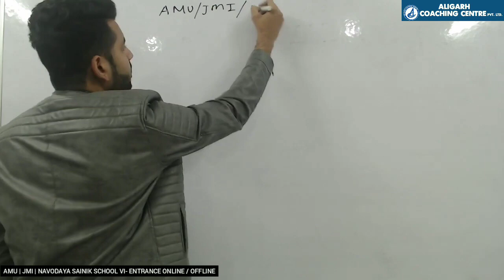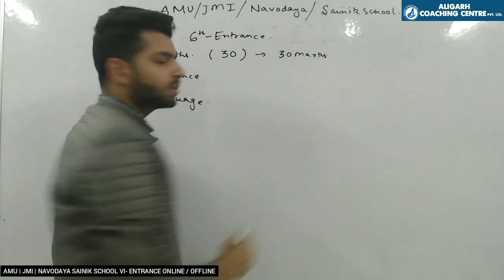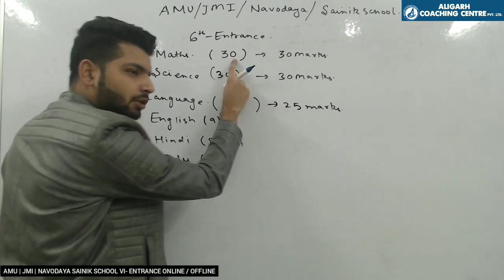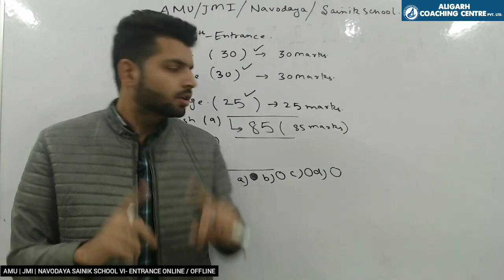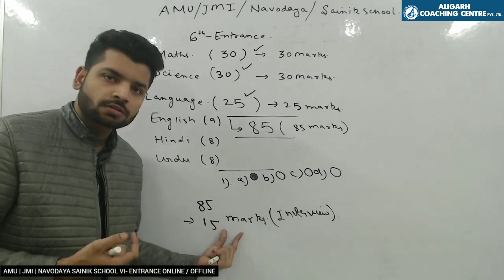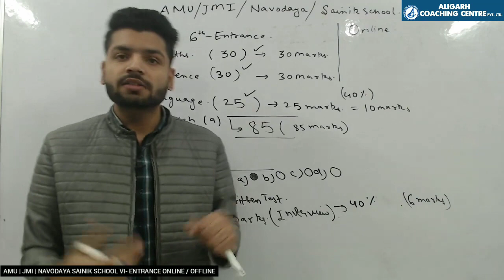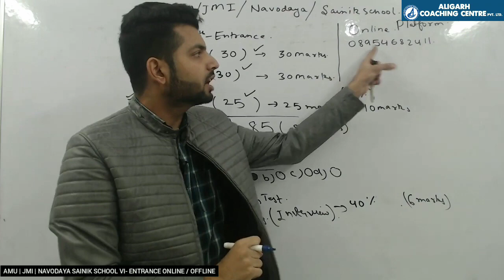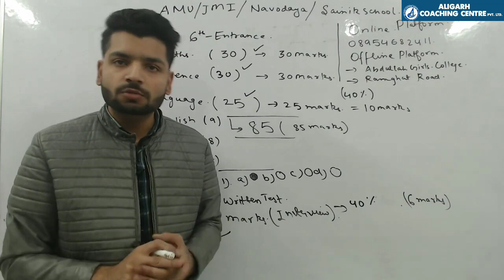How to Qualify AMU | JMI | Navodaya | Sainik School 6th-Entrance 2023 By Aman Sir +91-8954682411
How to Qualify AMU | JMI | BHU 6th-Entrance 2023 By Aman Sir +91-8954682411

Result 2021
AMU 6th-Entrance Rank-1st
AMU 9th-Entrance Rank-1st
JMI 11th-Entrance Rank-2nd
JMI 11th-Entrance Rank-3rd

Result 2020
AMU 11th-Entrance Rank-1st